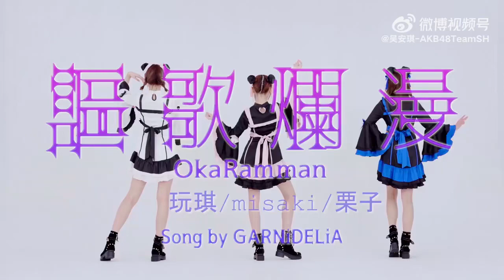謳歌爛漫[Oka Ramman] 踊ってみた/AKB48 Team SH 吴安琪 曾鸶淳 沈莹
【みうめ・メイリア・217】謳歌爛漫[Oka Ramman]

最速踊ってみたカバー

みうめ：吴安琪（Wu AnQi）
メイリア：曾鸶淳（Zeng SiChun）
217 ：沈莹（Shen Ying）